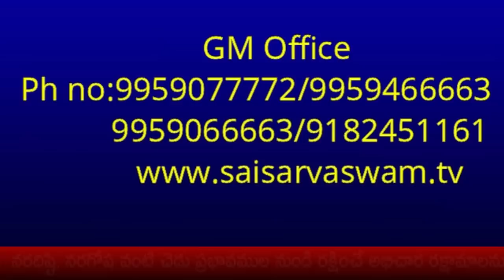ఆగష్టు 18 జీవితాలను మార్చే అద్భుతమైన రోజు! ఎందుకో తెలుసా? Trishta Homam I Trishta Puja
goldenlotus444.